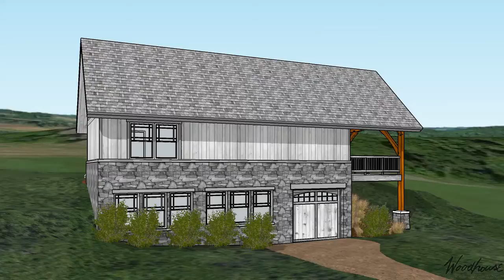Custom - NY Vintner's Tasting House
-648 SF Gross Living (1st Floor)
-Located in NY